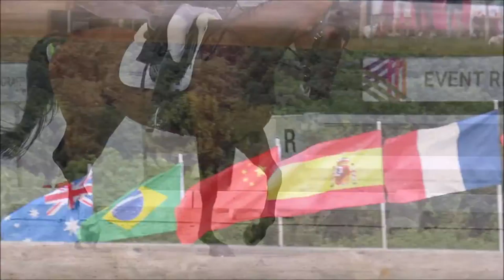CCI D'Arville Jours 1 ||CROSS & DRESS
Présentation :
je m'appelle Flavie
je suis née en 2003 et aucun galop
je suis belge et je monte à cheval depuis mes 3 ans
Dr*essage / Saut en liberté / extérieur / Travail a Pied /plat et équitation dite "éthologique"
logiciel : movie-maker, kizoa et youtube editor

mon cheval : sioux
c'est un hongre paint horse; de robe pie baie brun né en 2001

rezio (pas à moi)
c'est un hongre de robe alezan et de race trotteur français né en 2007
pioupiou(pas à moi)
c'est un hongre de robe alezan crins lavés de race shetland né en 2007

démon (pas à moi)
c'est un hongre de robe rouan de race shetland né en 1994

cancy
c'est une jument de race anglo-arabe de robe baie né en 2003 qui n'est pas à moi

caramel(pas à moi)
c'est une hongre de race shetland de robe alezan né en 2007

dumbo (pas à moi)
entier âne gris né en 1995

grison
hongre âne gris né en 2015

Opale
hongre pur-sang noir né en 1992

Rinconero (cheval de mon père et ma soeur)
étalon gris clair (blanc) PRE né en 2001

Snoopy
hongre mini-shetland né en 1995 pie noir

site http: //unponeydanslanature24.webnode.
cheval annonce : siouxpiouetdem